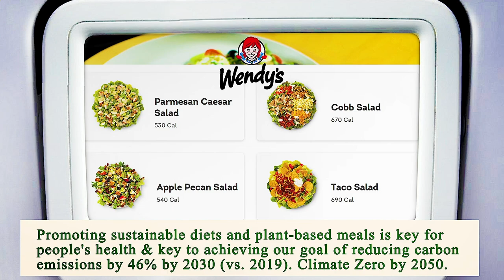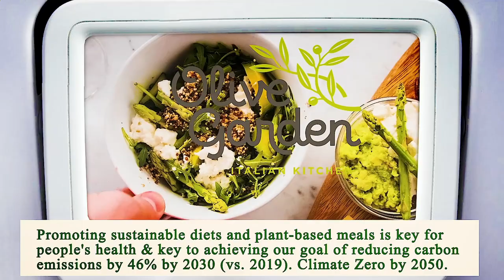Close to Me Restaurants Chicago 60604 IL, Cook County, Illinois, United States